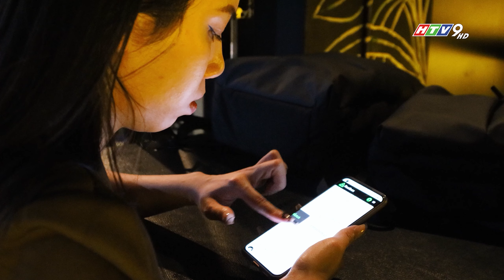REALBOX MANG XU HƯỚNG ĐẦU TƯ BẤT ĐỘNG SẢN CÔNG NGHỆ ĐẾN GẦN HƠN VỚI NHÀ ĐẦU TƯ VIỆT